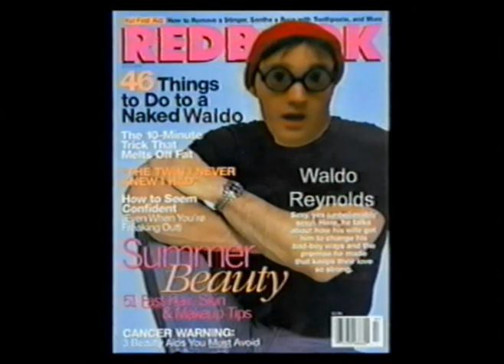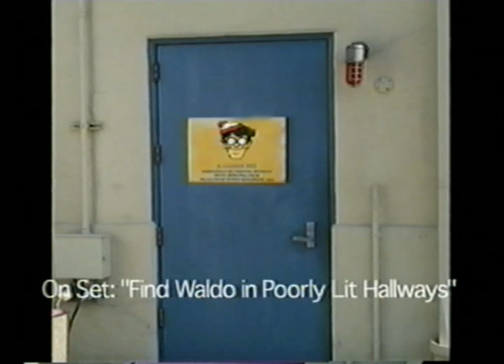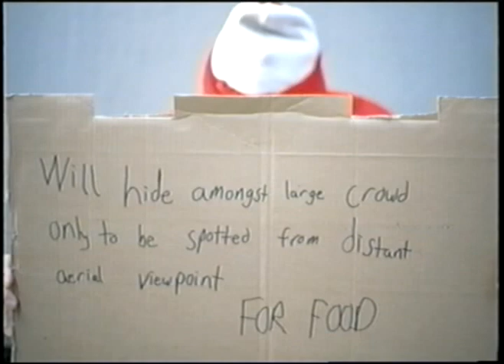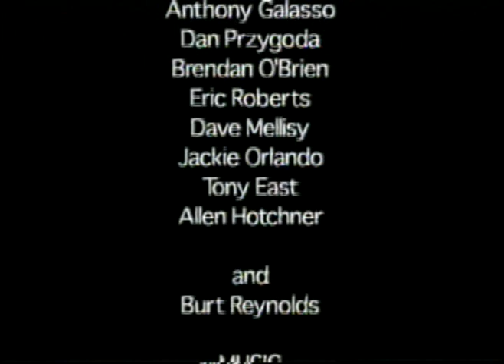Hiding in Plain Sight: The Waldo Reynolds Saga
The true story behind Waldo Reynolds, the man, the myth, the legend.

Written, Directed, and Edited by:
Dan Przygoda
Travis Jackson
Phil Galasso
Brendan O'Brien